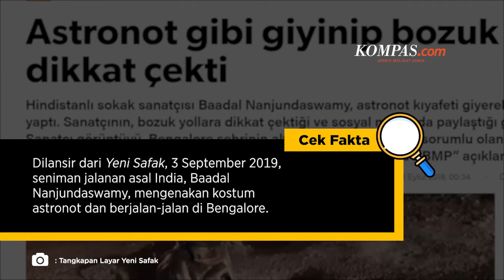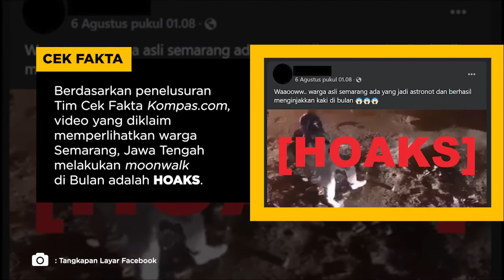HOAKS! Warga Semarang Berhasil Menginjakkan Kaki di Bulan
Video yang memperlihatkan sosok berpakaian astronot dan melakukan moonwalk beredar di Facebook.

Astronot dalam video itu diklaim sebagai warga Semarang, Jawa Tengah yang berhasil menginjakkan kaki di Bulan.

Penulis: Tim Cek Fakta KOMPAS.com
Video Editor: Febby Agung S
Produser: Akbar Bhayu T